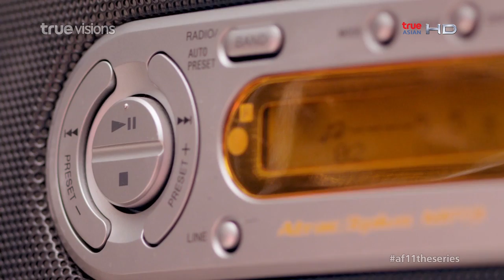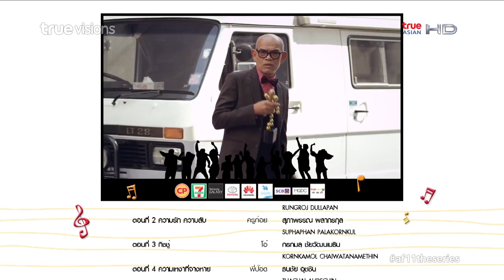AF11 The Series ก๊วนซ่าส์ ล่าฝัน ตอนที่ 5 : เพลงแห่งฝัน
เมื่อถึงวันที่แข่งขัน วงดนตรีที่เหมือนจะมีความพร้อมกลับพบว่าพวกเขายังมีข้อบกพร่องที่ทาให้การร้อง และการแสดงไม่สมบูรณ์แบบอยู่เต็มไปหมดแต่ทุกคนก็ดูเหมือนจะสู้ด้วยใจ ทว่าคู่แข่งก็ช่างยิ่งใหญ่และเก่งกาจเสียเหลือเกิน... ในขณะที่พวกเขาท้อแท้ใจ ก็มีรุ่นพี่ๆ ที่มาเป็นตัวช่วยในการพาพวกเขาก้าวข้ามผ่านความกลัวที่จะขึ้นเวทีไปได้ แต่รุ่นพี่ก็ไม่สามารถไปยืนอยู่บนเวทีแข่งขันกับน้องๆ ได้ เมื่อพวกเขาต้องแสดงด้วยตัวเอง การแสดงของเขาจะชนะใจกรรมการ และชนะใจคนดูหรือไม.่ ..พวกเขาจะก้าวข้าวผ่านความกลัว และเดินทางไปสู่การเป็นนักร้องมืออาชีพได้อย่างสง่าผ่า เผยหรือไม่ .. ขอเชิญทุกท่านมาหาคาตอบร่วมกัน